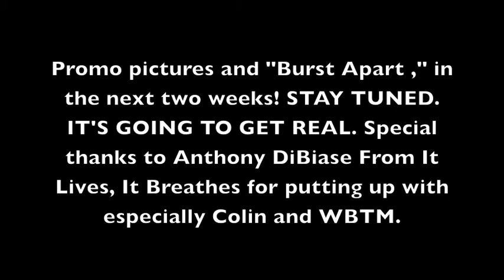We Built The Moon - Band Update #2 2/22/2015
Hey guys!
WBTM here, with another update with some light humor at the end.
We will have our pictures very soon and also, importantly, our new single "Burst Apart," is going to be released within the next two weeks, with an official date announced hopefully this week!
Thanks for listening and watching as always,